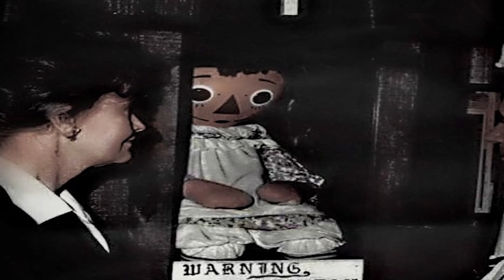Top 5 Scary Cases Investigated By Ed and Lorraine Warren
Paranormal investigators Ed and Lorraine Warren have been associated with some of the most famous and prominent hauntings and supernatural happenings known to the mainstream. Ed, who had passed away in 2006, was a self-trained and self-proclaimed demonologist with an extensive knowledge, and Lorraine, who still runs their famous Occult Museum in Connecticut, is a clairvoyant. Together, they've accumulated many a terrifying story from their cases, some of which we've grown familiar with on the big screen. So today, we're taking a closer look at the real life events they accounted for with our list of the top 5 scary cases investigated by Ed and Lorraine Warren.